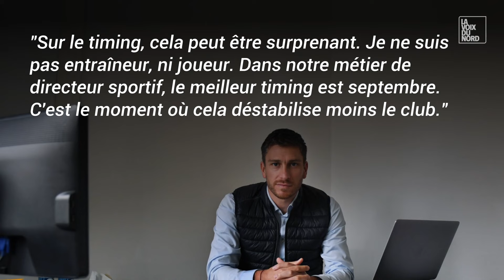RC Lens : Florent Ghisolfi, le directeur sportif, part à l'OGC Nice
Lors d'une conférence de presse avec Arnaud Pouille, le directeur général du RC Lens, Florent Ghisolfi a confirmé, le mercredi 5 octobre, son départ. Vers l'OGC Nice même s'il faut encore négocier ce départ. Le coordinateur sportif était le grand artisan des excellents mercatos, ces dernières saisons, du RCL.